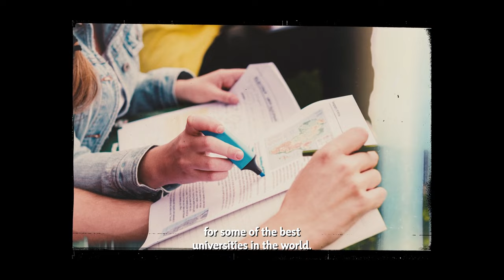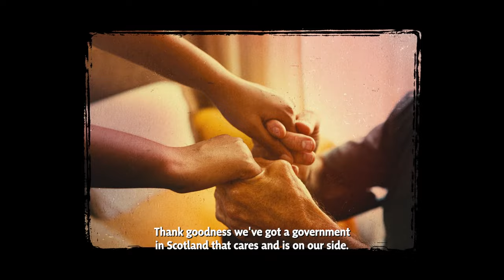Making a real difference - The real experiences of people in Scotland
🏴󠁧󠁢󠁳󠁣󠁴󠁿 The SNP knows that everyone in Scotland benefits when no one is left behind.

👨‍👩‍👧‍👦 That’s why we’ve delivered policies that look after people throughout their lives.

🗳️ With independence, we can go even further and put Scotland’s future, finally, in Scotland’s hands.